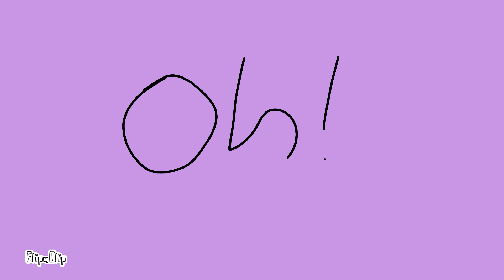Wellerman Maniac (official music video HD) plants vs zombie version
Passcode:ayam1234!